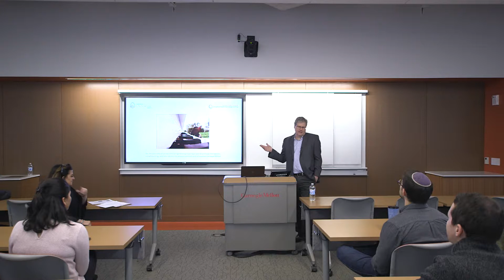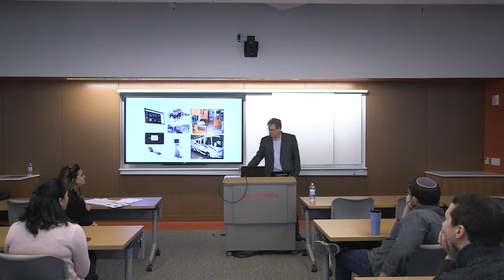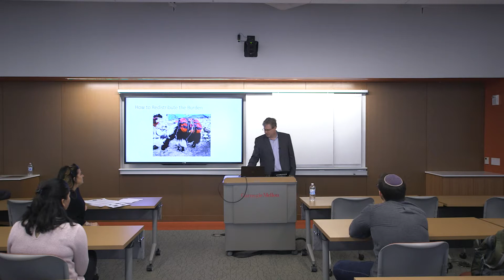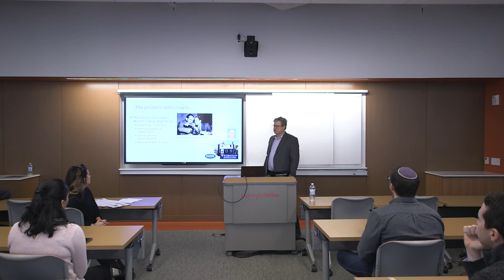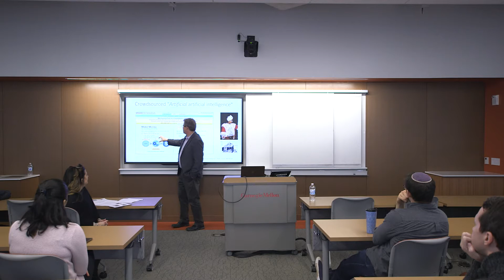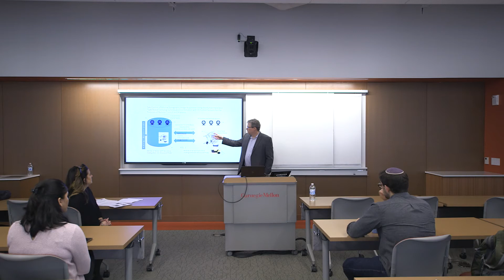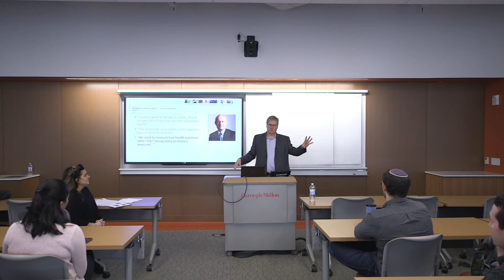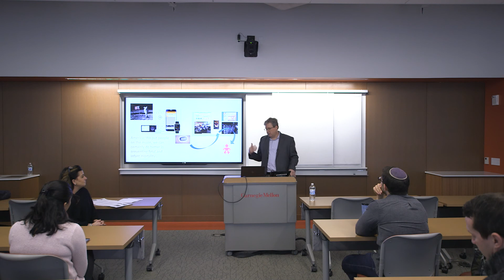Christian Macedonia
As part of the "Innovation Unleashed" video series Dr. Christian Macedonia, MD discuses "Healing in Large Numbers".  What the wisdom of crowds, hives, and swarms can teach us about preserving and improving medicine.